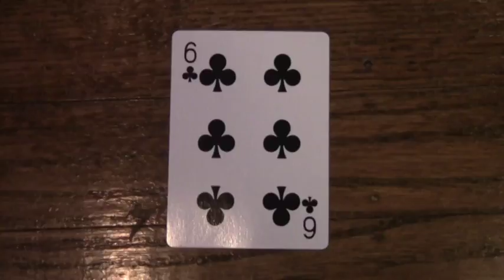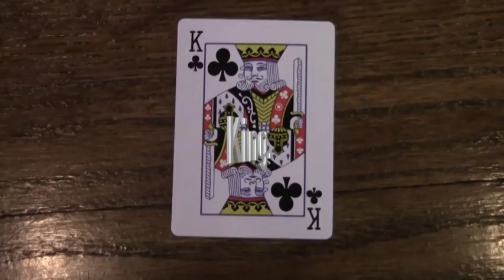Jason DeFeo Cards.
In the playing card project above we had to take a long video of all the playing cards and cut out the needed parts and only have the parts of it that were needed. Nothing about it was hard at all. The easiest part was putting the transitions in.